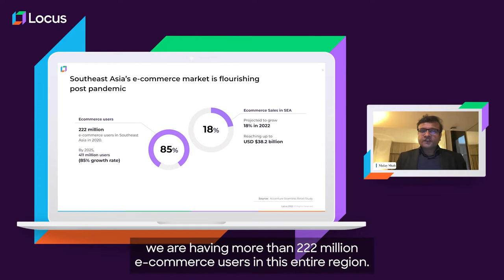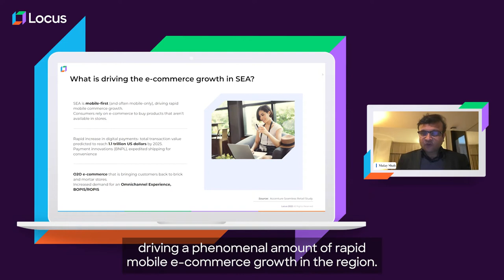In Focus: Southeast Asia’s E-commerce—Winning the Next Wave of Shoppers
"In this edition of In Focus, industry experts from Locus and Bukalapak, a leading e-commerce marketplace in Indonesia, dive deep into the unique set of opportunities and challenges that e-commerce in Southeast Asia presents.

Watch as Malay Shah, SVP - India, ME/ROW, SEA, Locus, and Albert Koto, Head of Mitra Supply Chain, Bukalapak, discuss the latest trends in Southeast Asia’s e-commerce space, and share actionable insights on making lastmile deliveries successful amidst the unique odds in the region.